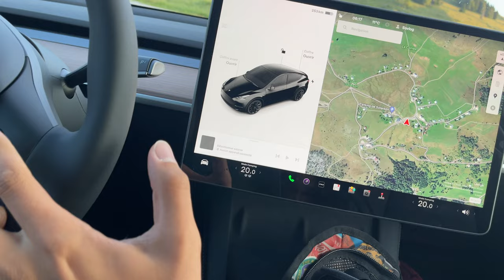Je DORS dans MA TESLA Model Y ! SSLR#1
SO SUR LA ROUTE #1 ! Nouveau concept de roadtrip en tout genre, et aujourd'hui, on test le mode camping de la Tesla Model Y !

n'hésitez pas à me donner 100 000€ si vous voulez, ça me dérange pas.

1 399 merci ♥️